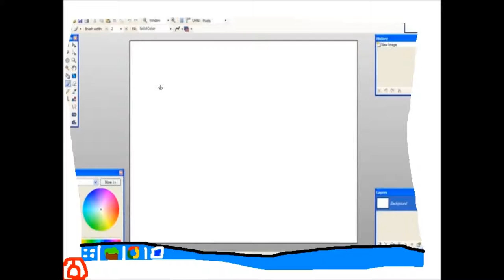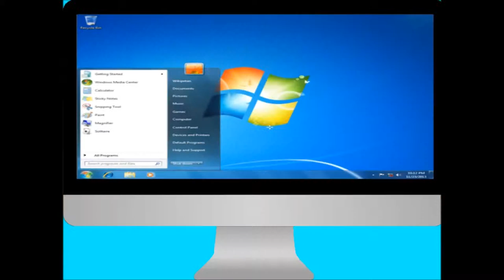I am not dead | Countryballs